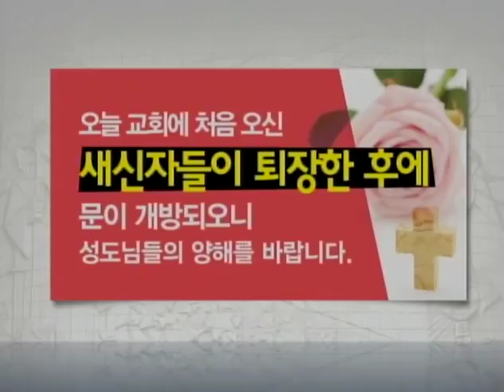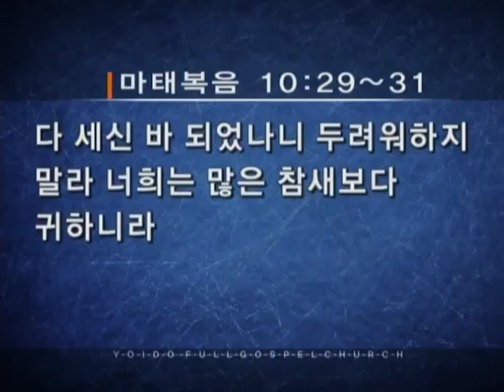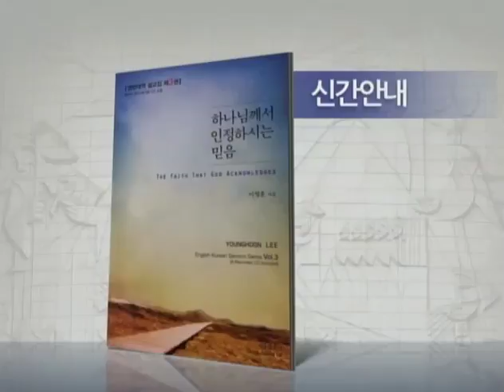Oct 13 2013 Sun Francois Forschle